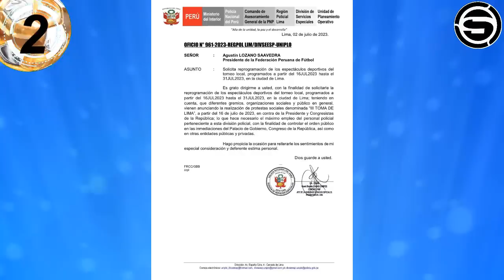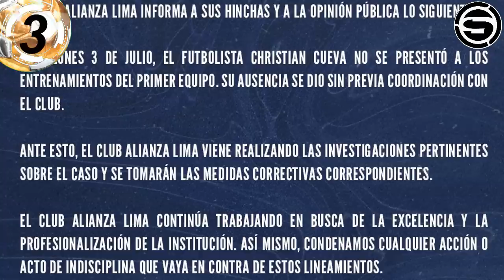BOTAN a CUEVA de ALIANZA! RESCISIÓN! SANCIONAN ESTADIO UNIVERSITARIO v CORINTHIANS? GUERRERO LIGA 1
Te traemos la información de la expulsión de Christian Cueva de Alianza Lima, le rescinden el contrato?, CONMEBOL podría sancionar al Estadio Monumental U Marathon de Universitario de Deportes vs Corinthians por la Copa Sudamericana 2023, Paolo Guerrero seguirá en Racing Club de Avellaneda en la Argentina, MININTER pide suspensión del Torneo Clausura de la Liga 1 Betsson 2023 y otras noticias del futbol peruano en titulares.